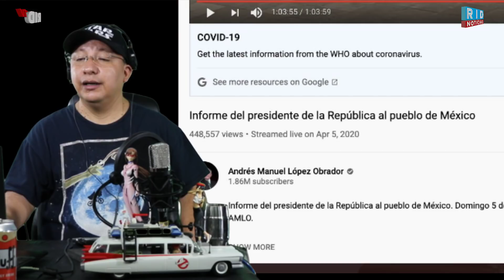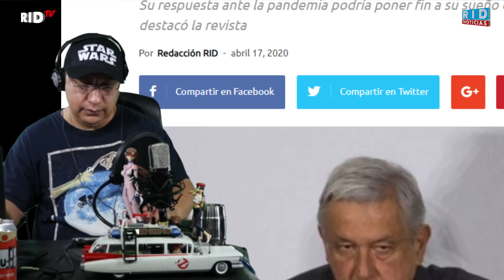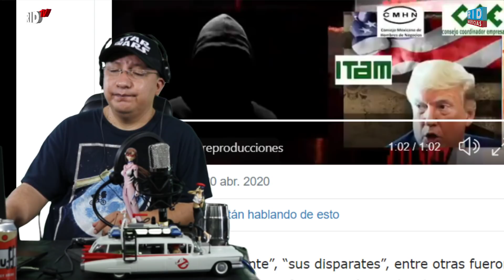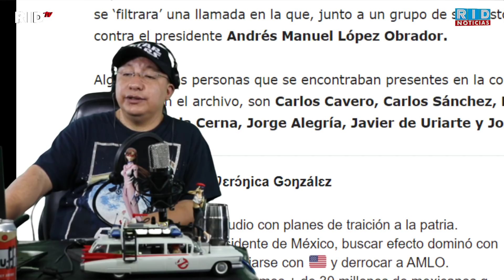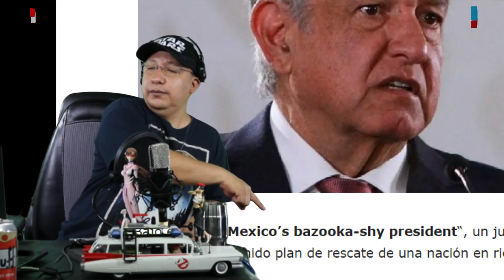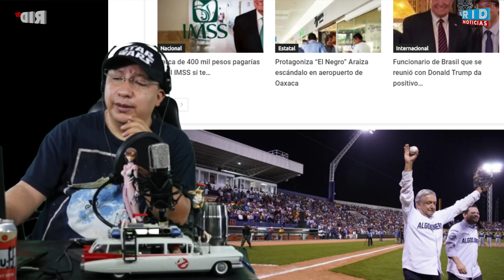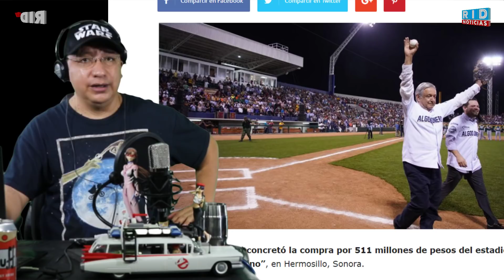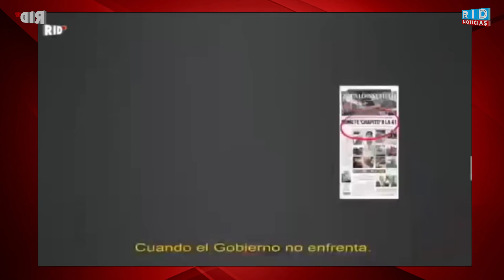“No le veo remedio a este gobierno” Filtran audio de Ferriz /"TERQUEDAD de AMLO": The Economist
Terquedad de AMLO puede llevar a la peor recesión en un siglo

“No le veo remedio a este gobierno”: Filtran audio de FerrizdeCon “conspirando” contra AMLO

¡Hay prioridades! En plena contingencia AMLO compra un estadio de beisbol por 511 mdp